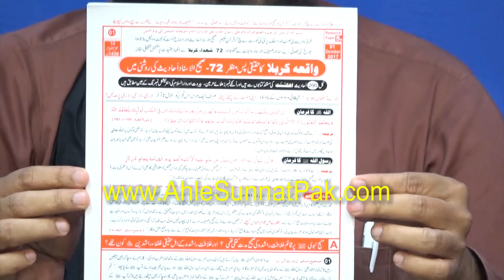10-Moharram-ul-Haram kay ROZAH ??? SUNNI aur SHIAH ka IKHTELAF ??? (By Engineer Muhammad Ali Mirza)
A Critical Video Clip from 27-ILMI-o-Tahqeeqi MAJLIS (Open Q & A Session) with Engineer Muhammad Ali Mirza Bhai (Recorded on 16-Sept-2018). Link of Complete VIDEO